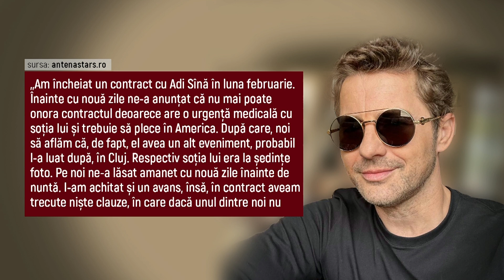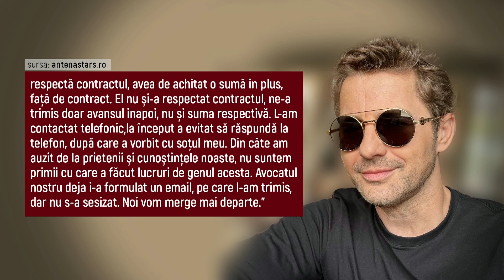Fratzi afla tot - 9 Iunie 2023 | MetropolaTV